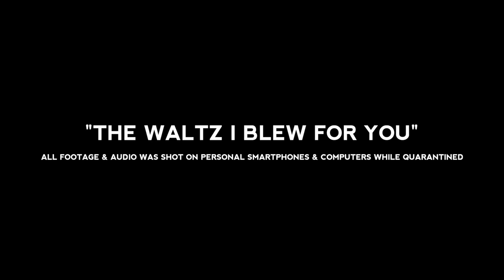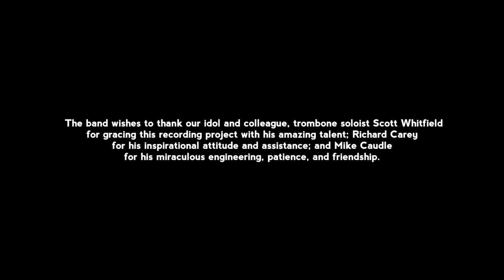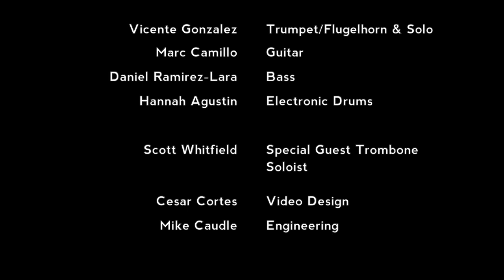Citrus College Studio Lab Band - The Waltz I Blew For You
This recording of the classic and epic Rob McConnell chart "The Waltz I Blew For You" was created with individual smartphone video/audio recordings made by each of the participants in May and June of 2020 while all were quarantined from the Citrus College campus.

The band wishes to thank our idol and colleague, trombone soloist Scott Whitfield for gracing this recording project with his amazing talent; Richard Carey for his inspirational attitude and assistance; and Mike Caudle for his miraculous engineering, patience, and friendship.

The Citrus College Studio Lab Band
Spring 2020 COVID Survivors
Director, Bill Hoehne

"The Waltz I Blew for You" by Rob McConnell

David Polanco, Alto Sax
Mao Nakamura, Alto Sax
Zach Reed, Tenor Sax & Solo
Nagisa Kuwabara, Trombone
Vicente Gonzalez, Trumpets/Flugelhorn & Solo
Marc Camillo, Guitar
Daniel Ramirez-Lara, Bass
Hannah Agustin, Electronic Drums

Scott Whitfield, Special Guest Trombone Soloist

Mike Caudle, Engineering
Cesar Cortes, Video Design
John Vaughan, Dean of Fine and Performing Arts